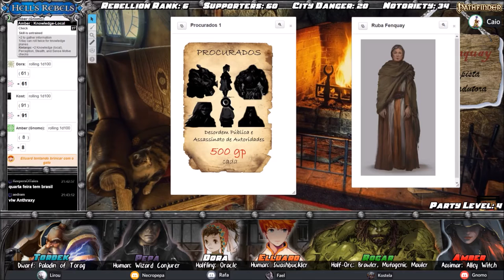[Hell's Rebels] S02E03 (12) - A Extirpadora de Falsidades (Pathfinder RPG)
Octavios Sabinos, o lictor da Ordem da Torrente, acredita que Barzillai Thrune esteja abusando de sua autoridade como prefeito. Como defensor da lei, da ordem e dos cidadãos de Cidade de Prata, Octavios deseja depor o prefeito, porém está receoso em se unir aos Silver Ravens, pois não sabe se os rebeldes tem o que é necessário para derrubar Barzillai sem destruir a cidade no processo.

Para testar a capacidade do grupo, Octavios propõe que eles resgatem os recrutas de sua ordem aprisionados injustamente pelo prefeito, porém sem derramar uma única gota de sangue de inocentes ou mesmo dos guardas da cidade. Será que a bruxa dos guetos Amber, a halfling Dora da família nobre Jarvis, o estudante estrangeiro Elluard, o meio-orc ex-dottari Rogar, o anão paladino Tordek e o misterioso mago Pepa serão capazes de completar essa missão?

Índice:

00:07:01 – Fim da Recapitulação
00:13:54 – A Décima Proclamação
00:29:28 – A Recaída do Pai do Rogar
00:56:00 – Roubando Uniformes da Guarda
01:31:19 – Falsificando Documentos
02:01:00 – Resgatando os Prisioneiros
02:26:23 – A extirpadora de Falsidades